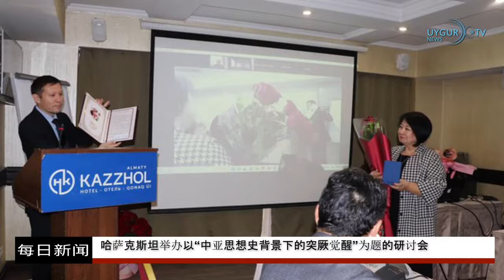7 11 2022 日本将与英国签署军事协议